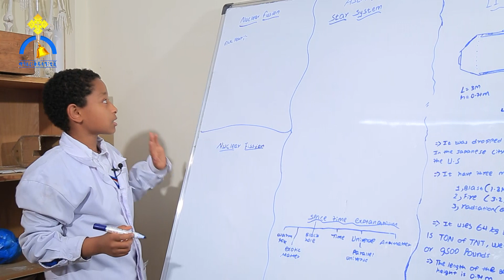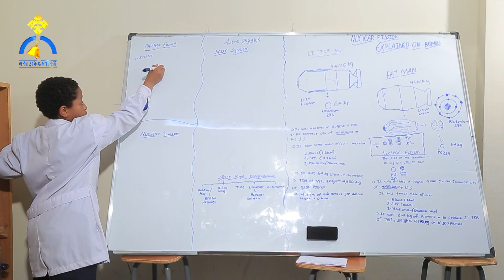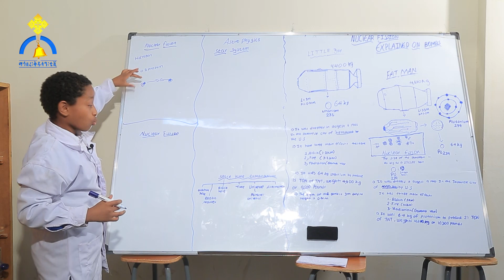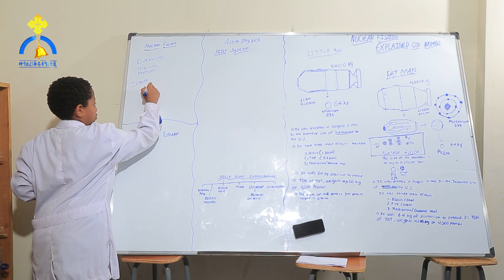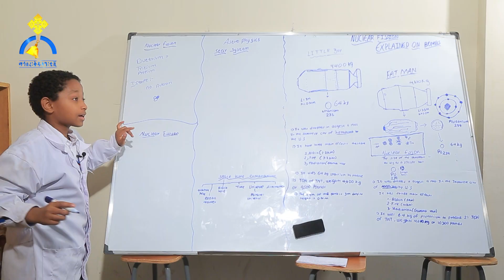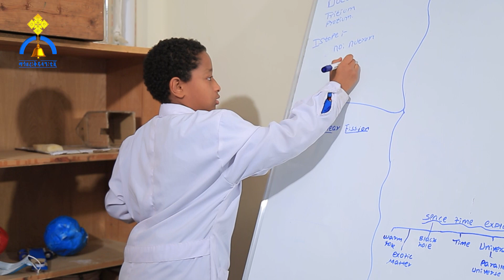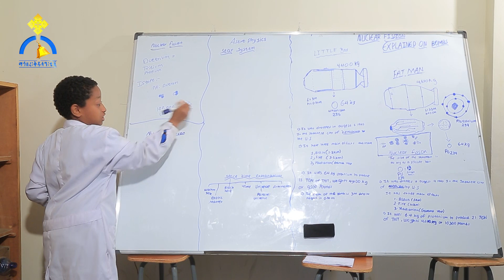MK TV || ቅዱስ ቂርቆስ || የነገ ሀገር ተስፋዎች የሰሩት የፈጠራ ሥራ